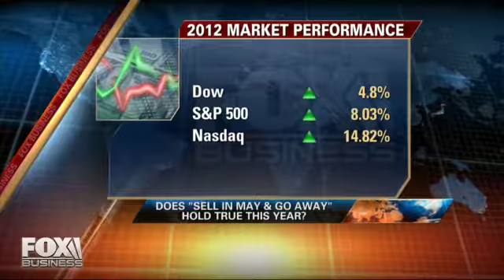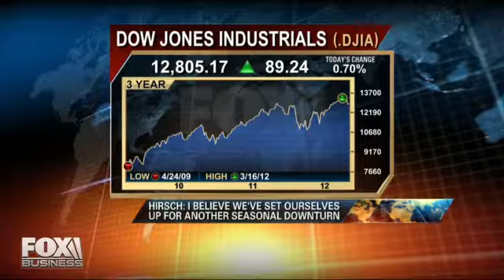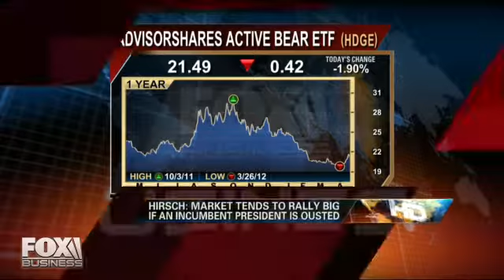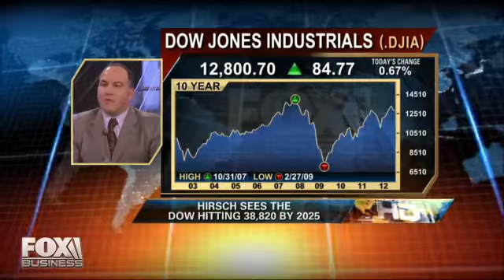Todd Schoenberger explains Sell in May on FOX News, with Cheryl Casone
Todd Schoenberger and Stock Trader's Almanac president Jeffrey Hirsch give their outlook for the markets.  With Cheryl Casone, on the FOX Business Network.